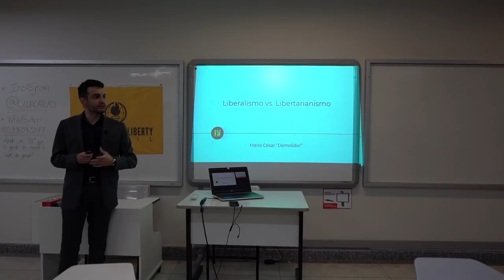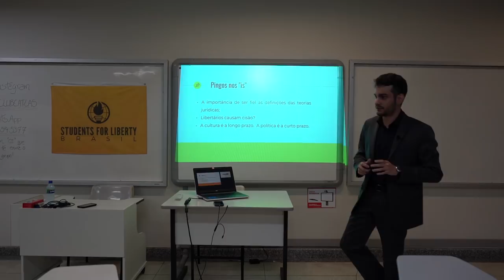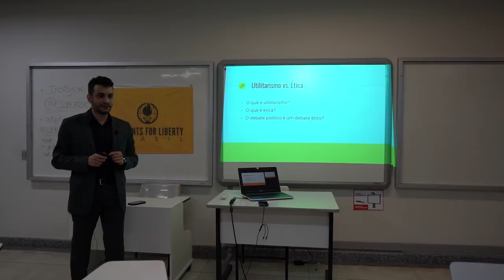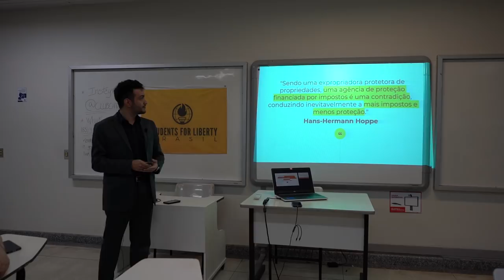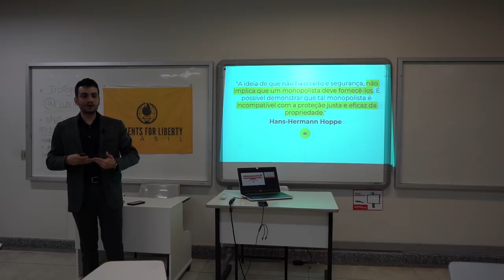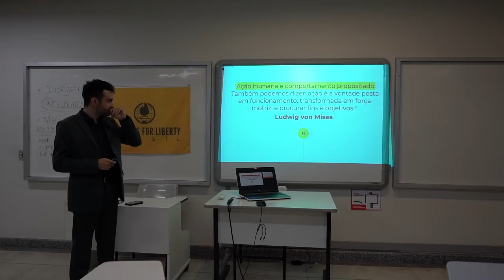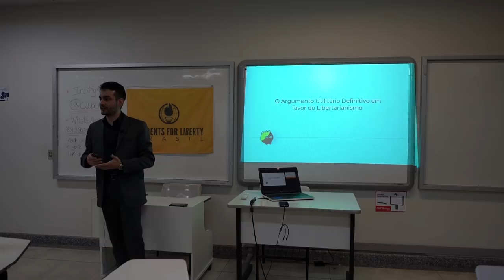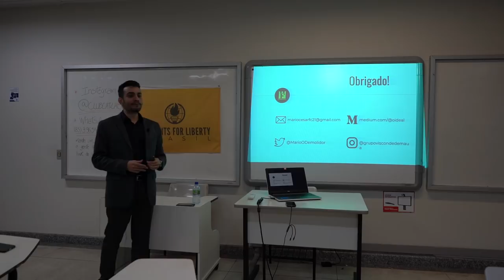Liberalismo e Libertarianismo - Palestra do Mário Demolidor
Palestra do Demolidor no grupo liberal Clube Atlas, na Universidade de Fortaleza.

Demolidor é advogado, libertário, árbitro jurídico e coordenador do único grupo libertário de Fortaleza, o Visconde de Mauá.

Créditos da filmagem e edição: Igor barroso, trainee do Visconde de Mauá.

BTC: 1DYhseiUvfQBENJ43mGJFTXPanNa9RiPsz
ETH: 0xc7eD5BC35318EdB1aa4C58711366E19392eE2048
BCH: qzy6pps9xcc6yvdwtskztemtf76edr9vcsth8p8hq0 Lightning:lnbc1psc2mqtpp52zw7z5p06x7gy20368zraerj25zdde7nh97xn789v7fyxj8sl9xsdqqxqyjw5q9qtzqqqqqq9qsqsp5h2m47gm24x2n06dtgtqfepn324yasx0zqv24ga9dz22pfz5s082qrzjqwryaup9lh50kkranzgcdnn2fgvx390wgj5jd07rwr3vxeje0glclluuxmhusvlh6yqqqqlgqqqqqeqqjqe7gsvky4v7veh4qdsjs259d8ea2glr07kwwcqduvurq9l5we5keskcaleuy2sxtxhtwt32e0sdxxj87aczld30rd8a2d7w9kq3r54uqq0zsx9j